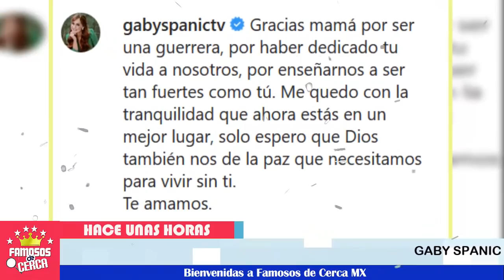😭🖤 ¡ 𝗗3𝗦𝗚𝗔𝗥𝗥𝗔𝗗0𝗥𝗔 𝗡𝗢𝗧𝗜𝗖𝗜𝗔 🖤 Gaby Spanic LLORA Esta Perdida ! 😭🖤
Mucha fuerza y resignacion para esta querida actriz.

 BIENVENIDOS!!!